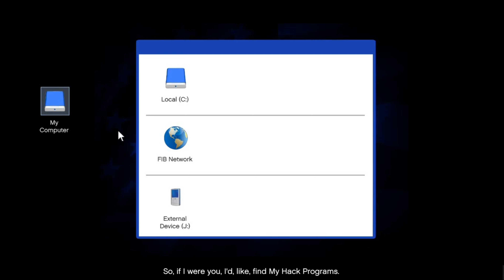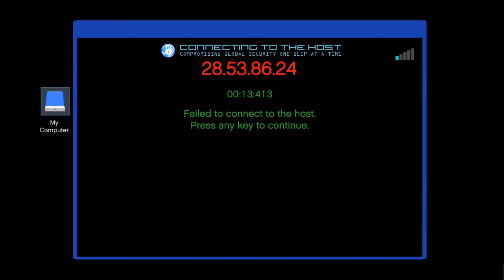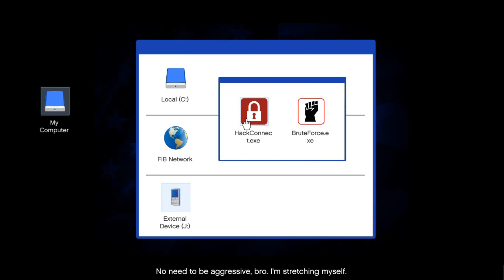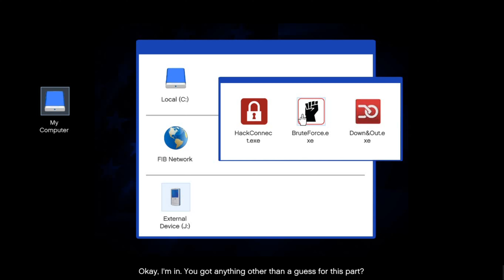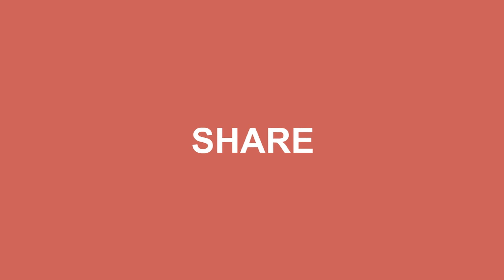GTA5 FULLGAME PART-67 (The Bureau Raid) IN 4K